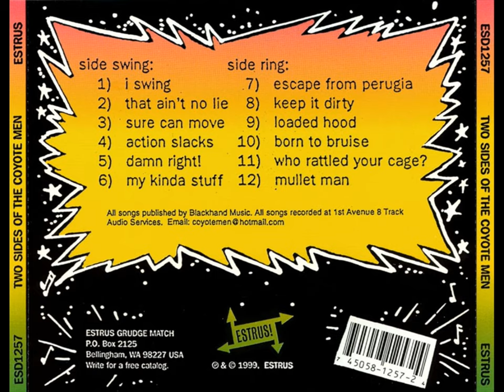The Coyote Men - Two Sides Of The Coyote Men (Full Album)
Estrus Records  (1999)

1. I Swing 00:00
2. That Ain't No Lie 02:10
3. Sure Can Move 04:20
4. Action Slacks 07:00
5. Damn Right! 09:03
6. My Kinda Stuff 11:22
7. Escape From Perugia 14:08
8. Keep It Dirty 15:46
9. Loaded Hood 17:34
10. Born To Bruise 19:25
11. Who Rattled Your Cage?  22:01
12. Mullet Man 24:09
13. Outro 26:25